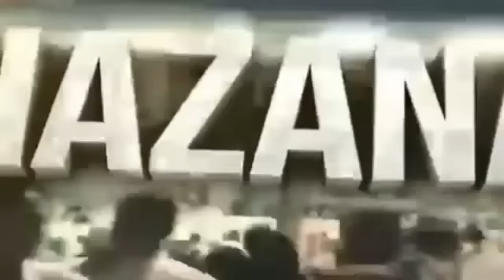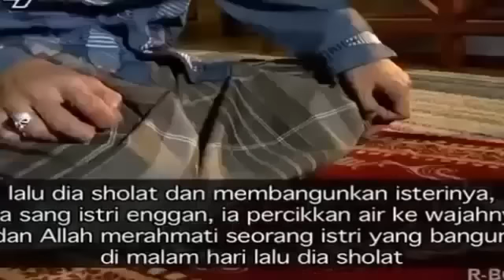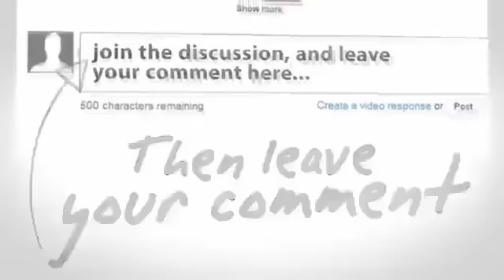Manfaat QIYAMULLAIL SHALAT Sepertiga Malam Khazanah Trans7 15 Juli 2016